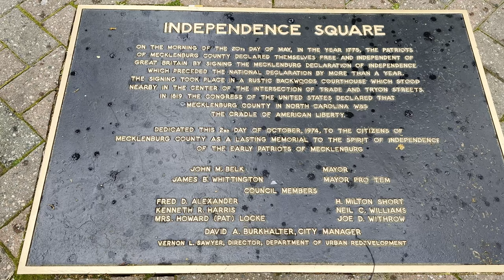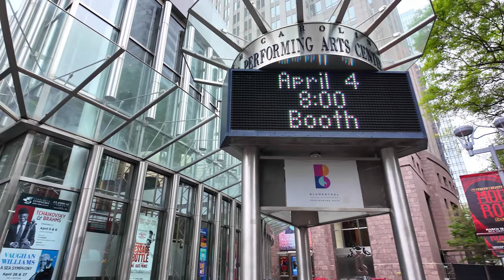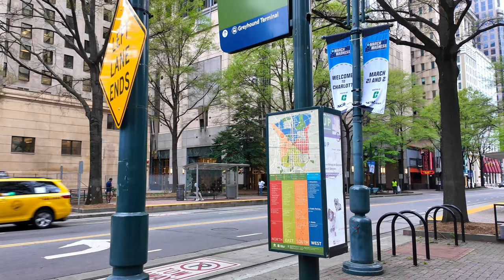CHARLOTTE Uptown Walking Tour - Center City Downtown - 4K🇺🇸 USA Travel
Uptown Charlotte Walking Tour 4K Center City Downtown US Travel vlog
Charlotte is a major city and commercial hub in North Carolina. It is  is the most populous city in the U.S. state of North Carolina.

00:04 Spectrum Center
00:25 Charlotte Transportation Center
00:35 Charlotte Rail Trail
00:57 E Trade Street
4:43 The Four statues
5:05 Independence Square
5:25 N Tryon Street
6:33 Bank of America Headquarters
14:10 S Tryon Street
17:48 Wells Fargo Plaza
18:27 Information Center
20:58 Bechtler Museum of Modern Art
21:05 Mint Museum Uptown
23:03 St. Peter Catholic Church
25:20 Charlotte Convention Center